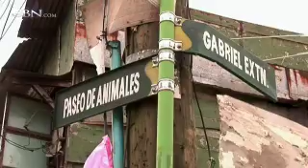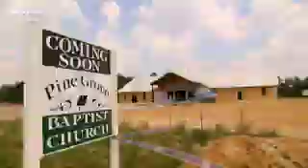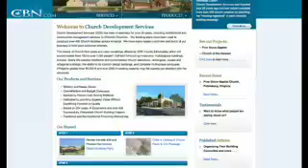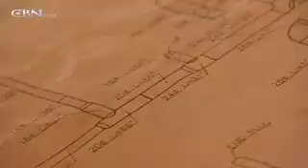News Channel Midday Edition October 5, 2009 - CBN.com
Watch CBN News Midday with Lee Webb and Carolyn Castleberry.  Top Stories: H1N1 Vaccine Arrives: But Will Americans Take It?, Supreme Court Begins New Term with New Justice, and more... The Christian Broadcasting Network CBN